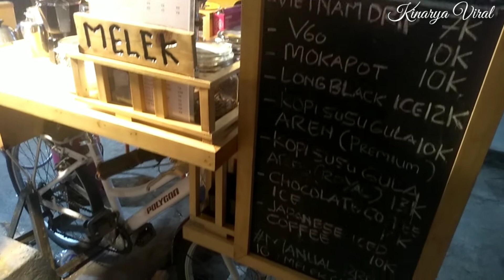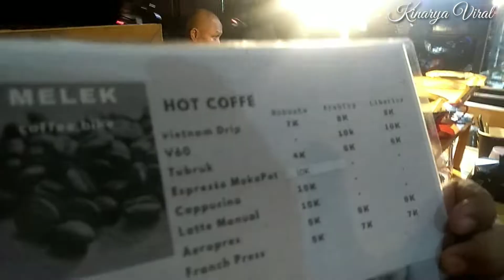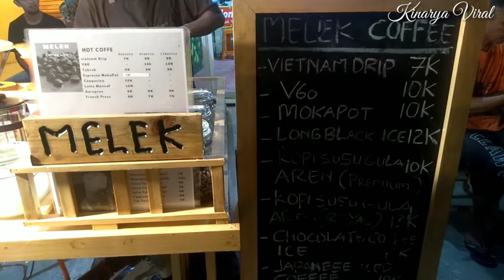Malam Minggu di Melek Coffee Singkawang || indonesian street food & baverage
Kawasan Wisata Kota Singkawang
Di depan Mesjid Raya
Terdapat tongkrongan asik, murah meriah & enak kopinya yaitu Melek Coffee
Silahkan mampir dengan citarasa kopi asli budidaya Kalimantan Barat👍